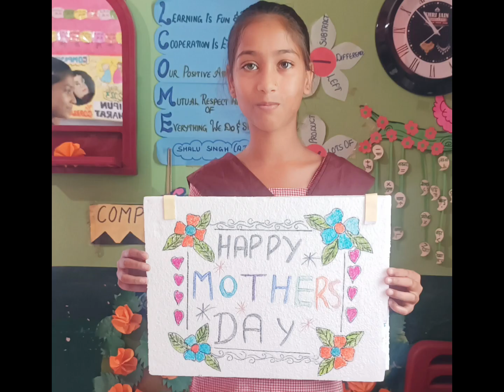happy mother's day ....to all